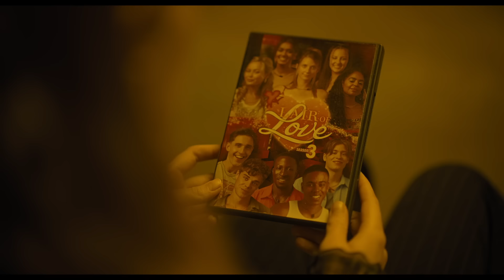The Watchers | Official Teaser Trailer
Welcome to the show. TheWatchers only in cinemas June.

From producer M. Night Shyamalan comes “The Watchers,” written and directed by Ishana Night Shyamalan and based on the novel by A.M. Shine. The film follows Mina, a 28-year-old artist, who gets stranded in an expansive, untouched forest in western Ireland. When Mina finds shelter, she unknowingly becomes trapped alongside three strangers who are watched and stalked by mysterious creatures each night.

You can’t see them, but they see everything.

“The Watchers” stars Dakota Fanning (“Once Upon a Time in Hollywood,” “Ocean’s Eight”), Georgina Campbell (“Barbarian,” “Suspicion”), Oliver Finnegan (“Creeped Out,” “Outlander”) and Olwen Fouere (“The Northman,” “The Tourist”). The film is produced by M. Night Shyamalan, Ashwin Rajan and Nimitt Mankad. The executive producers are Jo Homewood and Stephen Dembitzer.

Joining writer/director Shyamalan behind-the-camera are director of photography Eli Arenson (“Lamb,” “Hospitality”), production designer Ferdia Murphy (“Lola,” “Finding You”), editor Job ter Burg (“Benedetta,” “Elle”) and costume design by Frank Gallacher (“Sebastian,” “Aftersun”). The music is by Abel Korzeniowski (“Till,” “The Nun”).

New Line Cinema presents “The Watchers,” set to open in theaters internationally beginning 5 June 2024 and in North America on June 7, 2024; it will be distributed worldwide by Warner Bros. Pictures.